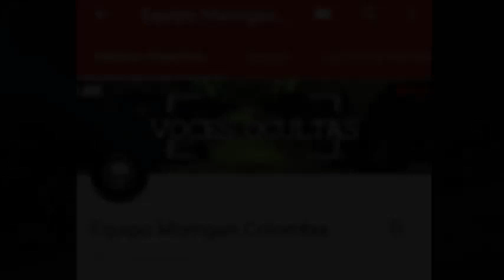La peña de Juaica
Ubicada en la sabana de Bogotá en los límites de Tabio y Tenjo se encuentra este hermoso lugar, conocido por su importancia en la historia Muisca, ya que allí se realizó el último suicidio colectivo de este pueblo como acto de oposición ante la conquista de los españoles, y en los últimos años ha sido sitio predilecto por los avistamientos OVNI por más de un reconocido investigador del tema.